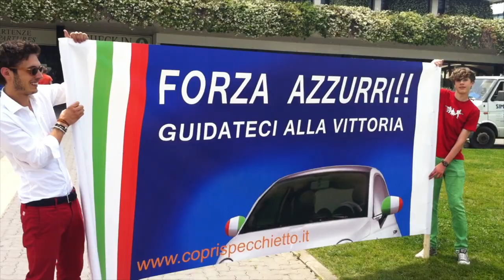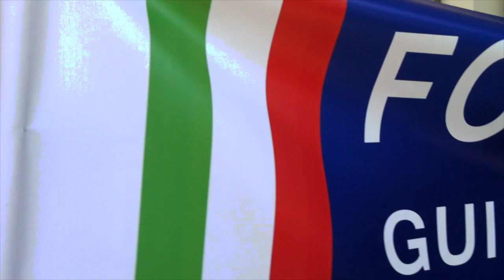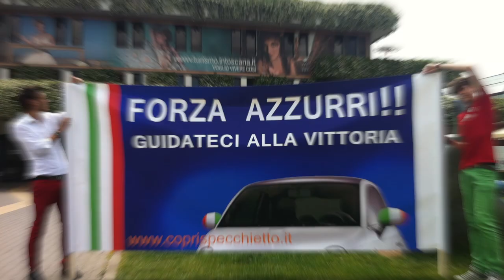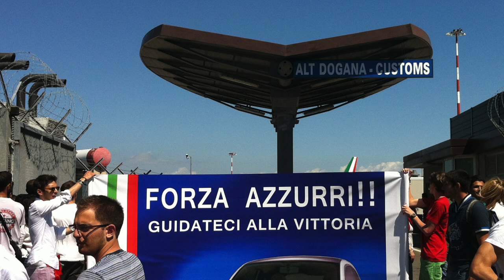Coprispecchietto at Italian Football Team Fly to Euro 2012 - Pisa Airport